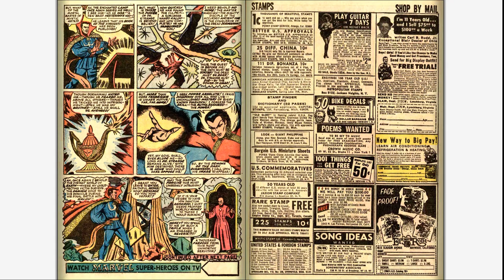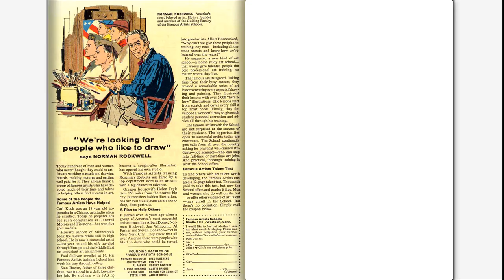196612 Strange Tales v1 151